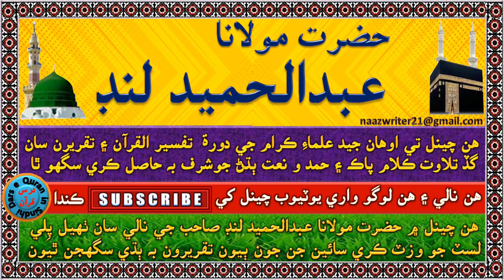حضرت مولانا عبدالحميد لنڊ | اچو قرآن مجيد کان معلوم ڪريون ته اهلبيت کي ڪير مڃي ٿو ڪير مخالف آهي